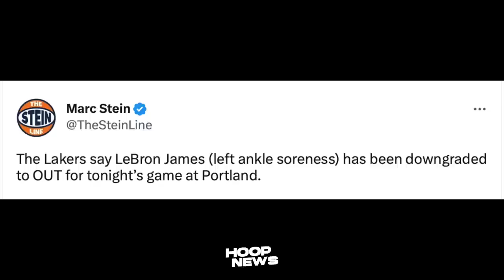First Practice ni Kevin Durant sa kaniyang Bagong team na Phoenix Suns